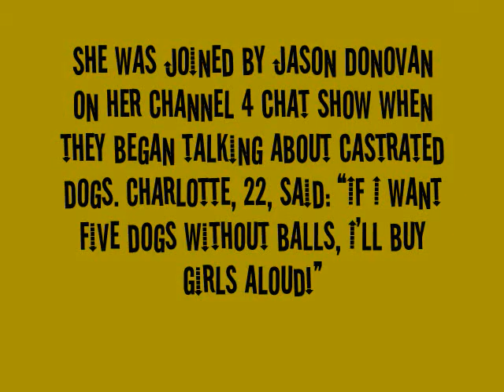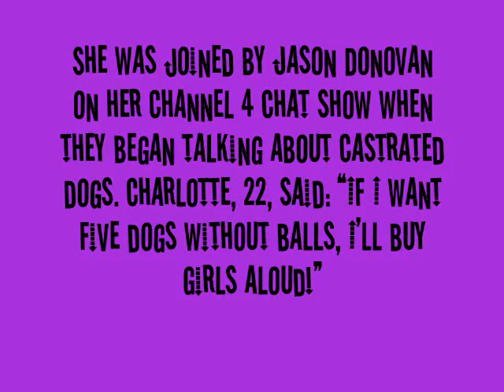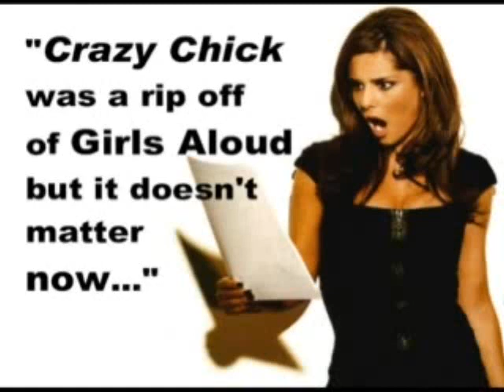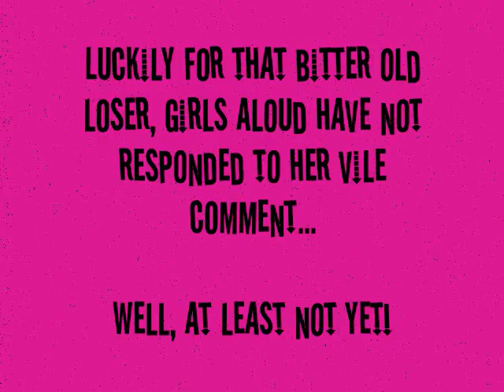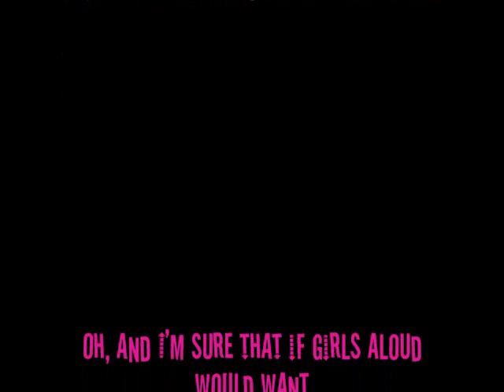Charlotte Church calls Girls Aloud "5 Dogs Without Balls"...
**If you read the comments, you will see that a couple of people feel somewhat offended by this. It's all in fun. Don't take it so seriously. Charlotte said she was joking when she said it. Cheryl and the rest of Girls Aloud seem to over it as well. Sorry if it offends you...**

Bitter old loser (Kidding!) Charlotte Church reignited her spat with Girls Aloud by calling them dogs. She was joined by Jason Donovan on her Channel 4 chat show when they began talking about castrated dogs. Charlotte said: "If I want five dogs without balls, I'll buy Girls Aloud!"

This comes as no surpise. Girls Aloud have had a previous rift with Charlotte Church. Watch the video for all the details.

Credit to DangerousWitchcraft.blogspot.com for the "Charlotte VS Cheryl" clip.